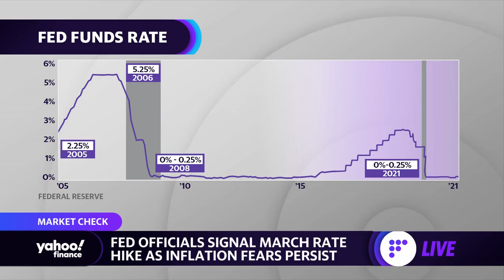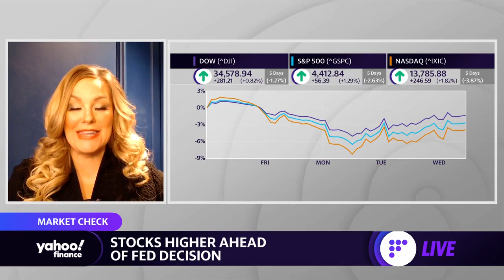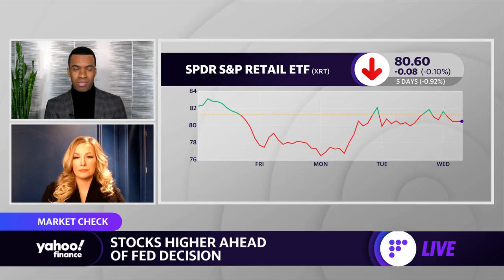The market won’t ‘be able to sustain’ more than 4 rate hikes from the Fed, strategist says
Walser Wealth Management President Rebecca Walser joins Yahoo Finance Live to break down the latest in the stock market, what to expect ahead of today's Fed meeting, and what the geopolitical risks with Russia and Ukraine mean for markets.